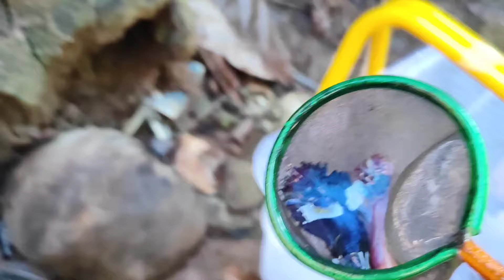catch colorful ornamental fish, betta fish, koi fish, channa, manfish, catfish,guppy,molly,turtles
Finding freshwater ornamental fish and put them in an aquarium with cute animals and colorful fish, Koi fish, betta fish, goldfish, shrimp, guppy fish, channa fish, comet fish